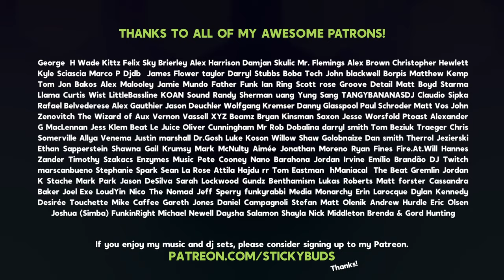Different Strains (EP36) - Music for the Sovereign Mind.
I've had a burning desire to weave a bunch of freedom, anti-government and sovereign themed music together, so here it is. I hope you enjoy it and let the messages marinate in those sweet brains.

Tracklist

Swindle - LOST (feat. Loyle Carner, Kojey Radical & JNR Williams)
Cian Finn, Mohamed Alnuma - Free
Jackson Whalan - Whale
Stickybuds ft. Prince Alla - Heavy Load
The Resolvers - Awake David
Dj Vadim Ft. Irah, Killa p , Lasai - Bun Out Boris
The Nextmen + Gentleman's Dub Club ft. J Man - One Horse Town
Thievery Corporation Feat Sister Nancy - Originality
Dj Nu-Mark - Bigger Than Hip Hop
Randy Valentine - Overtime (Acapella)
Dj Nu-Mark - Break Ya Neck Instrumental
DJ Vadim ft. Maka B - CONTROL U (Acapella)
Maru - Molasses
Stickybuds - Crooked Politicians
Odjbox - Penguin
Ed Solo + Darrison - Hunt Them Down (Acapella)
Dj Vadim - Hey Hey Hey (Instrumental)
Woxow ft. Akil - Chaos (Acapella)
Sola Rosa - For The Mighty Dollar (Main + Stems)
Sample from Jim Breuer "Someone Had to Say It"
Dero + Klumzy - The Record (feat. Ty & David Sladek)
Mariah Carey - Emotions